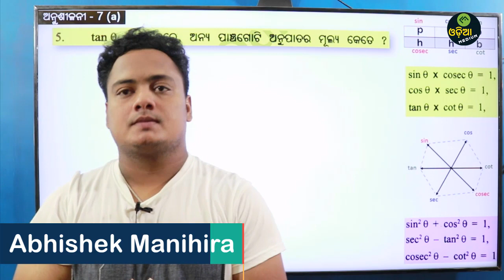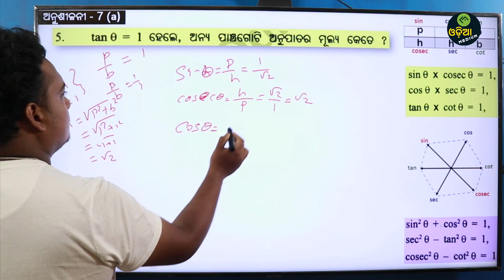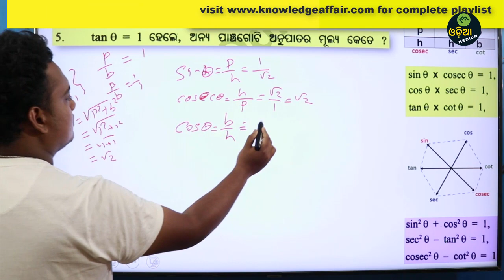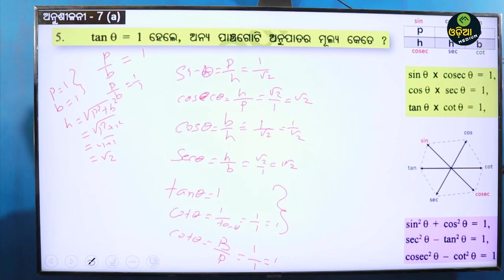Exercise 7(a) no - 5 ,ତ୍ରିକୋଣମିତି , class 9 , odia medium , by Abhishek Manihira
by : Abhishek Manihira

PEN TABLET

MICROPHONE (BOYA M1)